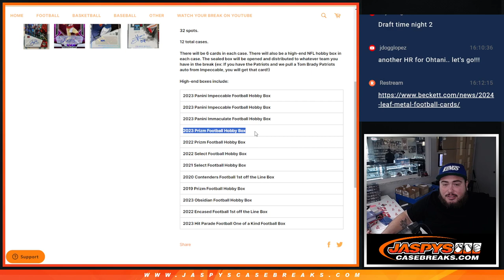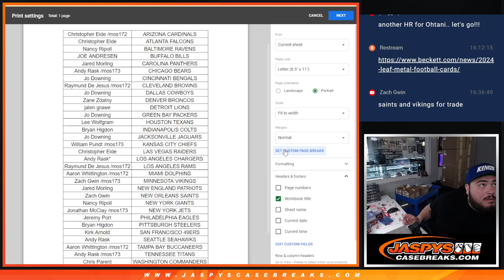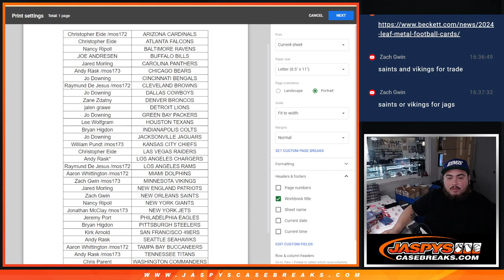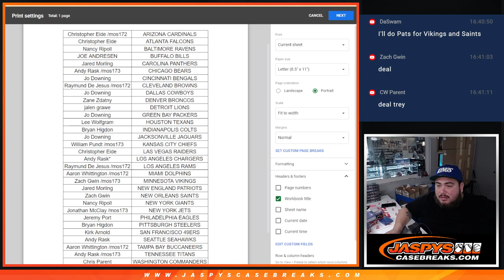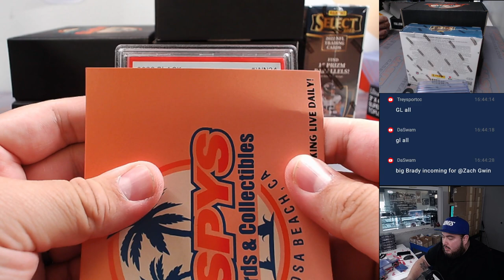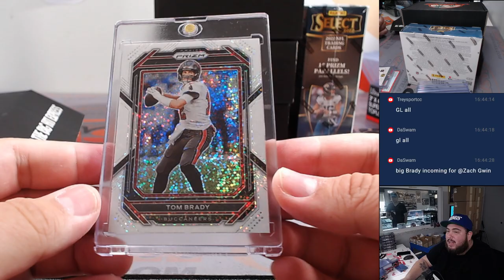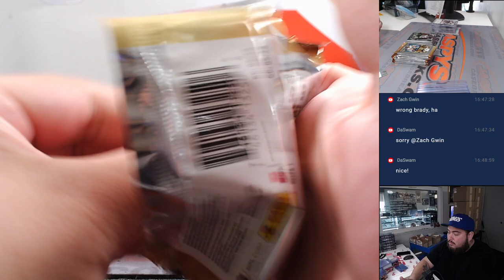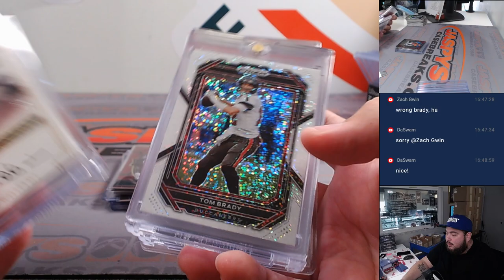F. 4/26/24 - Jaspy's Football Repack - *RT* #2